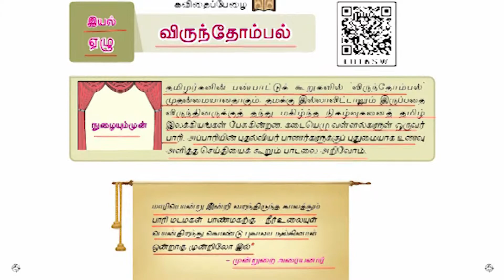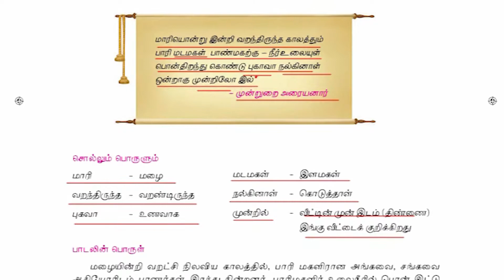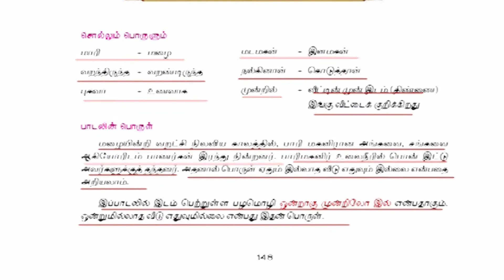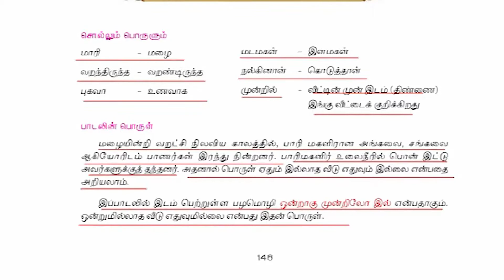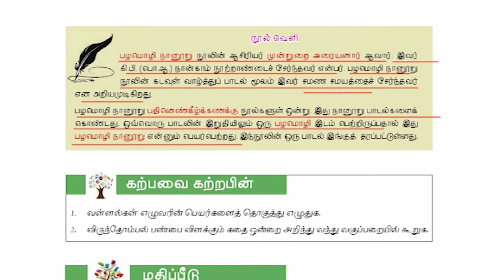TNPSC / TET / TNUSRB / தமிழ் # விருந்தோம்பல் # ஏழாம் வகுப்பு # பருவம் 3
TNPSC TET /TNUSRB / Exam Preparation Classes / Playlist Given Below

தமிழ் / திருக்குறள் :

/TNUSRB / Exam Preparation Classes / Playlist Given Below